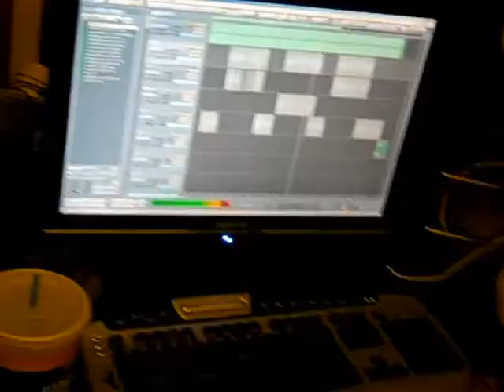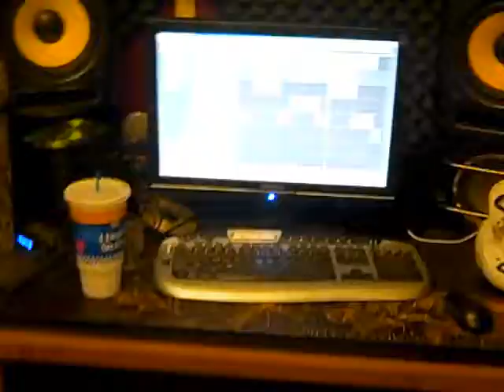DIMWITTS & PROPHET@SOSE PLATINUM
DIMWITTS & PROPHET Live @ SOSE PLATINUM in the booth